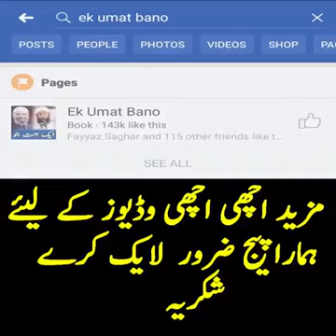بیشک اللہ تعالیٰ بید کرنے والا ہے ضرور دیکھیں